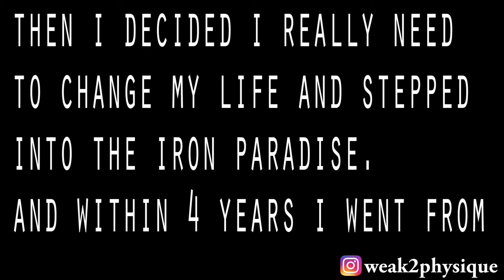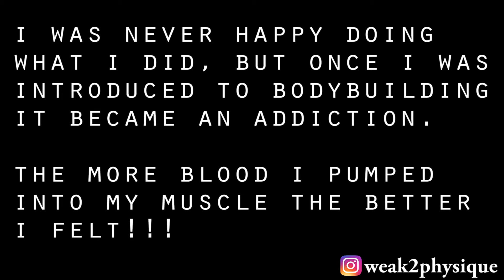SKINNY TO MUSCLE TRANSFORMATION | WHY DID I START MY JOURNEY IN FITNESS?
hey guys this is my 4 year transformation from extremely skinny to muscle. i was depressed, bullied, and not motivated at all in life when i was skinny. and after i was introduced to bodybuilding everything changed. after i went from skinny to muscular
i became more healthier, also got much better in school. became more social.  this is my journey from small to big. hopefully this is motivation for people to get up and start hitting the gym.
this is an extreme body transformation from skinny to muscular

thanks to bodybuilding my life changed for the best

weak2physique physique
saif ameen

skinny to muscle - 1 year transformation
gym muscle gain transformation
natural transformation - skinny to aesthetic
skinny to shredded

EXTREME Body Transformation - SKINNY TO MUSCULAR
i will be posting my transformation from fat to muscular soon.
this was a 4 year insane body transformation just from good diet and working out. hopefully this body transformation will show you guys that anything is possible.